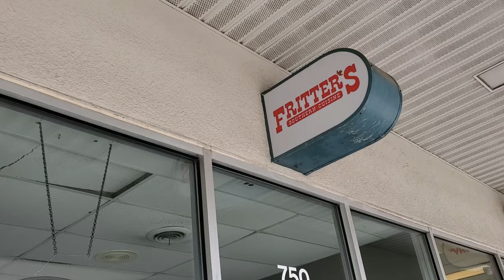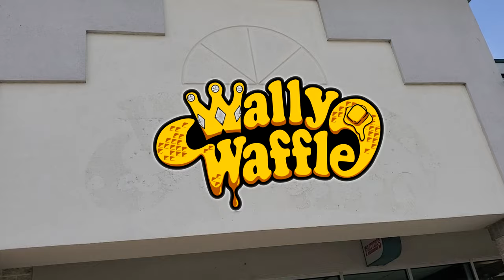IT'S WALLY WAFFLE !! with Label Scar and former Fritters Southern Cuisine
Joseph Weaver